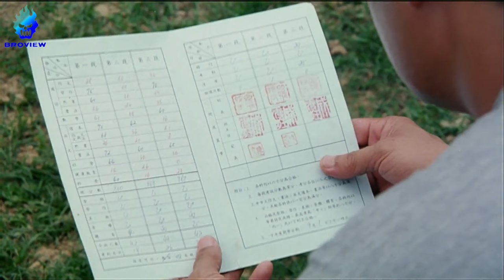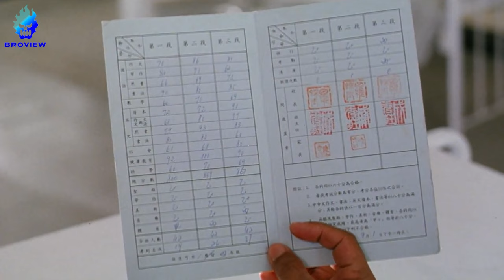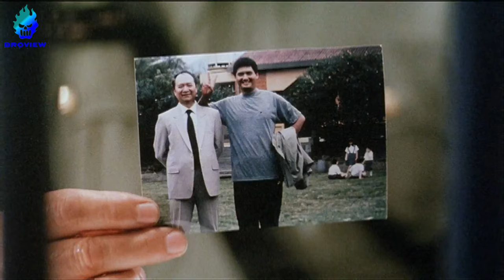DIKIRA PENGECUT DAN LEMAH NAMUN AKHIRNYA !!! Alur Cerita Film Gangster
Film PenjaraTerbaru,
Film Penjara2021,